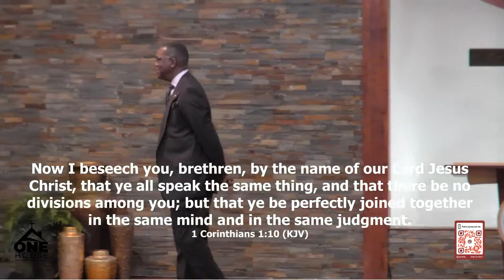PRINCIPALS OF UNITY - SUNDAY MORNING SERVICE